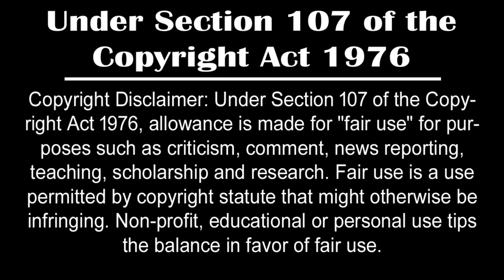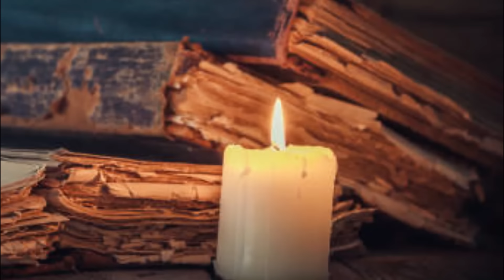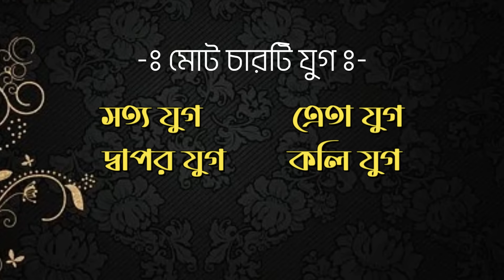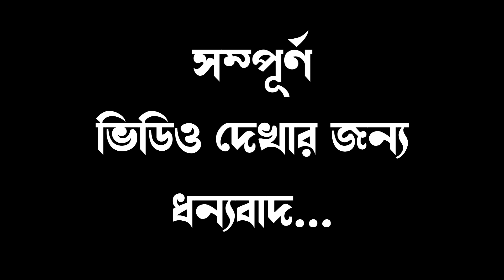হিন্দু ধর্ম অনুযায়ী পৃথিবীর প্রথম মানুষ কে ছিলেন? || First man on Earth according to Hinduism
The video you are about to watch is inspired by Hindu mythology and folklore. These stories are based on religious texts thousands of years ago. Please remember that we do not hurt the feelings of any individual, community or religion.

Query:-

hinduism
what is hinduism
hindu
sanatan dharma
sanatan dharm
indian gods
indian culture
indian tradition
sadhguru
new video
indian mythology
adam
first man
manu
manusmriti
brahma
হিন্দুধর্ম
mythology
সনাতন_ধর্ম
pouranik
pouranik golpo
pouranik kahini
pouranik golpo kotha
pouranik kotha
facts
unknown facts
festival
পৌরাণিক কাহিনী
পৌরাণিক গল্প
পৌরাণিক কথা
shiv
bholenath
mahadev
mahadeva
shiva
vishnu
krishna
মহাদেব
pouranik golpo

Keep Supporting ! :)